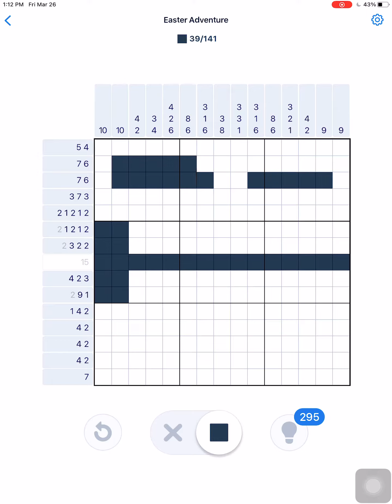Nonogram Easter Adventure 2021 Postcard 2 Puzzle 48